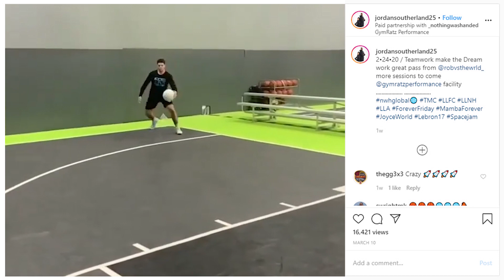'Just' jumping over the ball?? 9 'The Win' variations